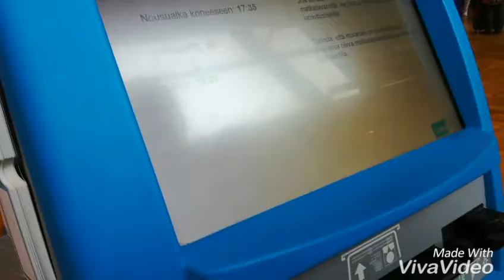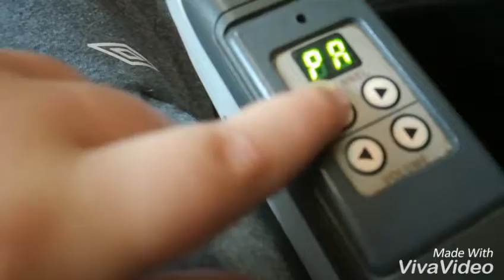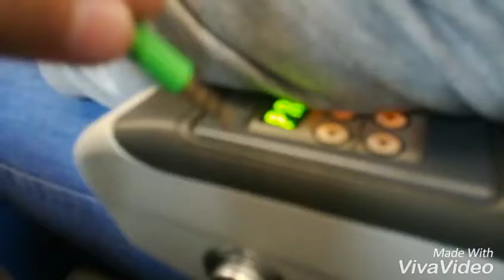Fallout season 2 #9